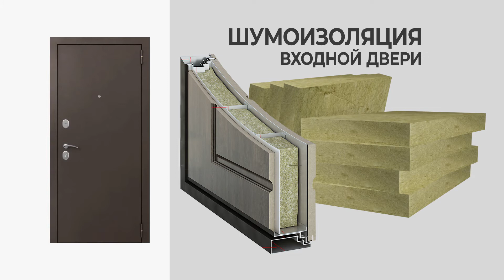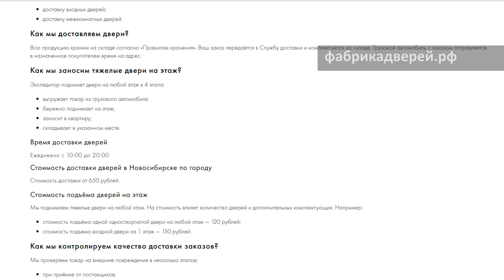Входные двери от эксперта Фабрики дверей: модель Форт-Волга 01Ф (Форт)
Эксперт Роман Широков — тренер по продукту компании Фабрика дверей. Он расскажет нам о дверях, которые наиболее популярны у покупателей магазинов Фабрика Дверей.

Металлическая дверь — это надежный защитник дома.

А современная металлическая дверь — это еще и красивая визитная карточка. В нашем ролике речь пойдет как раз про современную входную металлическую дверь.

Модель «Форт-Волга 01Ф» от производителя «Форт-Волга», город Новосибирск.

Со стороны квартиры на двери установлена декоративная МДФ панель с современным объемным рисунком. Благодаря панели Форт-Волга 01Ф — отличный вариант для интерьера в современном стиле.

Внутренняя панель есть в двух цветах: «Белый ясень» и «Венге».
Выбирайте, на какую сторону перейти — на светлую или на темную!

С внешней стороны двери расположен гладкий лист металла с антивандальным покрытием. Цвет «Черный муар». Покрытие устойчиво к механическим повреждениям. Так что царапины и сколы ей не страшны!

Внутри полотна двери Форт-Волга 01Ф — минеральная плита. Это плотный материал с отличной шумоизоляцией. Благодаря внутреннему наполнению посторонние звуки с лестничной площадки вас не потревожат.

Замковая система входной двери Форт-Волга 01Ф состоит из трех замков.

1. Верхний сувальдный «Гардиан» 2 класса защиты. Поверх замка установлена декоративная накладка с автоматическими шторками. Шторки закрывают сквозное отверстие под ключ, благодаря чему посторонний запах не проникнет в вашу квартиру.
2. Нижний замок «Гардиан» 4 класса защиты. С декоративной накладкой.
3. Задвижка «ночной сторож». Задвижку возможно закрыть только изнутри.

Надежная замковая система защитит вас и ваше имущество от злоумышленников.

Заказывайте входную дверь Форт-Волга 01Ф на сайте фабрикадверей.рф

Выберите цвет, размер и сторону открывания. Добавьте дверь в корзину и отправьте заявку нам. В ближайшее время с вами свяжется продавец и оформит заказ.

Перед покупкой двери обязательно произвести замер дверного проема. Кстати, замер в черте города бесплатный.

Профессиональный замер позволит:
— определить точный размер двери и сторону открывания;
— подобрать необходимый материал и инструмент для установки двери.

Мы — компания ФабрикаДверей, в нашей сети 132 современных магазина дверей в Сибири и на Урале. Для вас — дверной сервис полного цикла: добротная и качественная установка дверей.

— 82 000 дверей всегда есть в наличии
— доступные цены на ВходныеДвери и
— бонусы, кредит и рассрочка

1. Консультация и подбор дверей в магазине, по телефону или интернет-магазине под ваши размеры и интерьер. Подбор фурнитуры.
2. Замер проёма под двери бесплатно в удобное время.
3. Доставка дверей в удобное время до частного дома или до подъезда.
4. Подъем дверей на этаж.
5. Установка входных и межкомнатных дверей «под ключ» с гарантией.
6. Мы отвечаем за качество работы. На все двери и монтаж дверей даём гарантии.